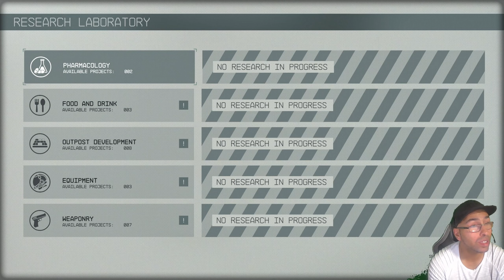starfield play through part 5